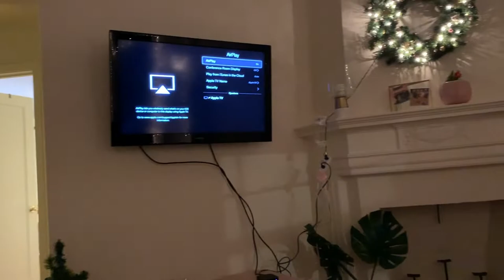2186 Vlogmas 7 & 8 | Instagram pics, bad burrito bowls, and more!